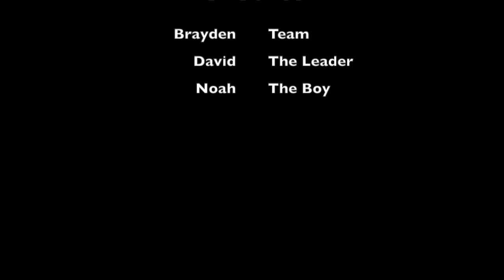The Zombie Killing